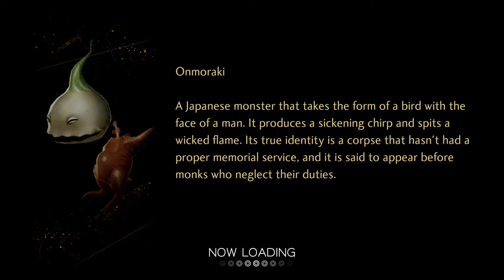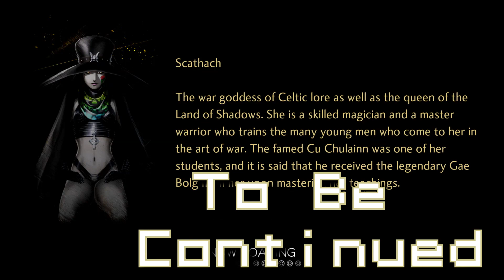Let's Play Shin Megami Tensei 5 - 41 - Conspiracy!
A new SMT game has arrived on switch, the 5th one in fact! So let's follow Laharl Komi and his amazing blue hair through the netherworld and do things with Demons and/or Angels and things.

This is my first playthrough through the game, and I am playing it as blind as I can, haven only watched the trailer from a Nintendo direct a few months back!